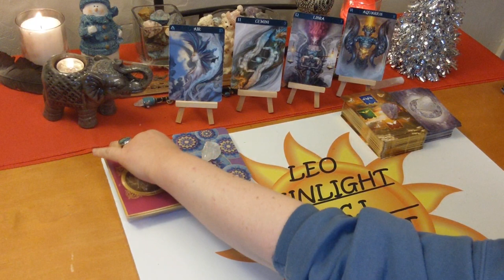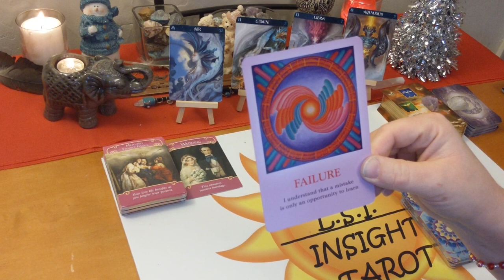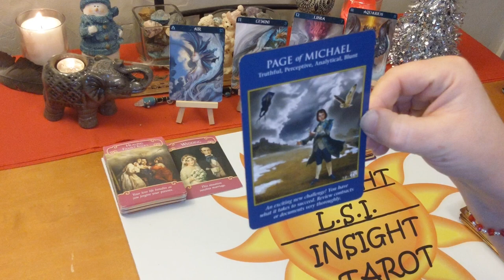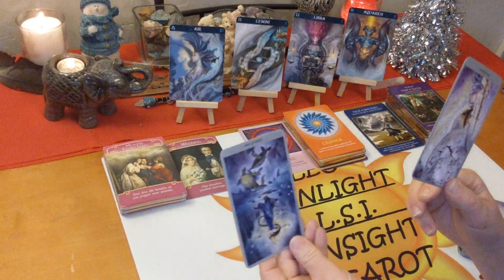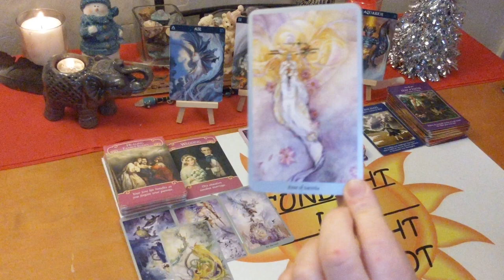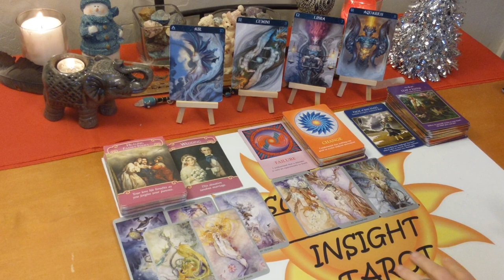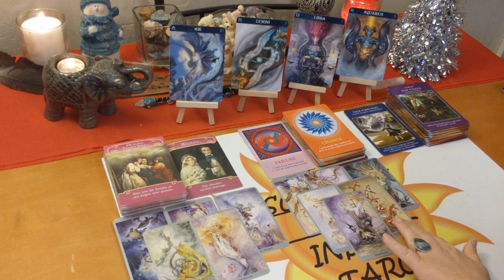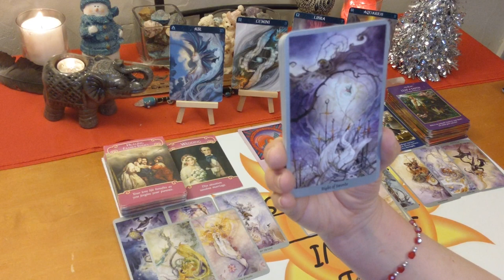Libra Gemini Aquarius: Making Changes Dec 16-22 🎐Air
Air Signs December 16-22, 2019 Weekly Love, Life & Advice Gemini, Libra, Aquarius🎐
Tarot & Oracle Card Reading

🖥Social Media -

Soul’s Journey – James Vam Praagh

Archangel Power Tarot – Radliegh Valentine